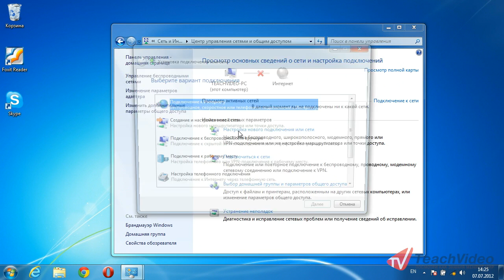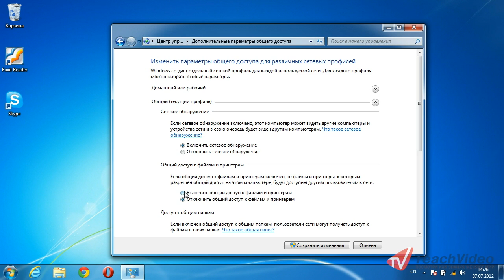Настройка защищенных беспроводных сетей дома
В данном видеоуроке мы расскажем вам, как настроить
защищенную беспроводную сеть.

- ещё больше обучающих роликов по операционным системам.

Для начала запустим Панель управления, а затем в разделе «Сеть
и Интернет» выберем пункт «Просмотр состояния сети и задач».
В появившемся окне выбираем раздел «Настройка нового
подключения или сети».
Как видите, перед нами мастер настройки соединения, в нем мы
выбираем пункт «Настройка беспроводной сети компьютер-
компьютер» и кликаем «Далее».
В новом окне просто жмем «Далее».
В следующем окне зададим нашей сети имя и пароль, в качестве
алгоритма шифрования оставим WPA2-Personal. Кроме того, не
забудьте поставить флажок напротив слов «Сохранить параметры
этой сети» и нажмите «Далее».
По завершению настройки, нажмем «Закрыть» и в Панели
управления выберем раздел «Изменить дополнительные параметры
общего доступа».
Теперь нам необходимо активировать пункт «Включить сетевое
обнаружение» и пункт «Включить общий доступ к файлам и
принтерам», а затем нажать кнопку «Сохранить изменения».
Итак, наша защищенная беспроводная сеть настроена.